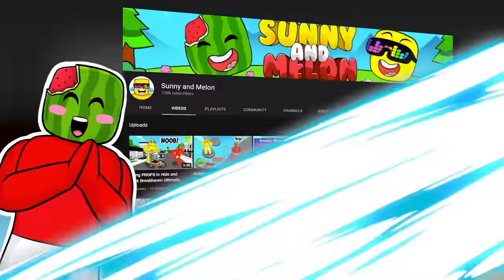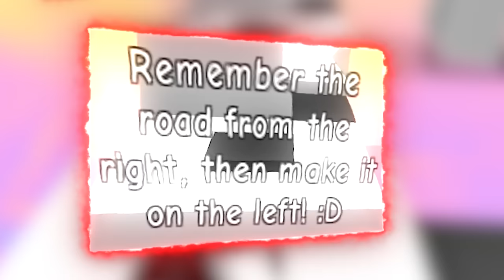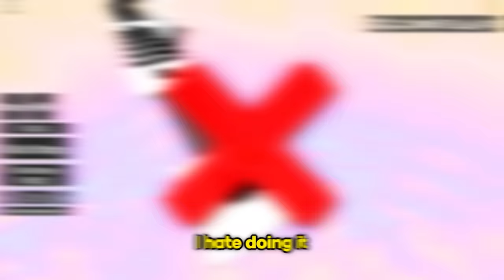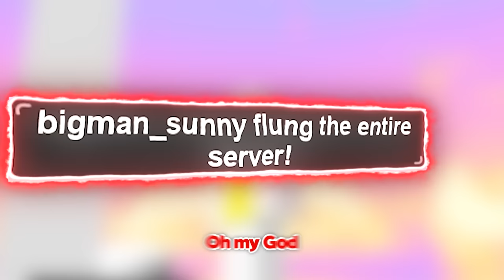Roblox Obby But the Ultimate TROLL made Fake Jumps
Roblox Obby But TROLL made Fake Jumps
Sunny and Melon are playing a Roblox Obby Ultimate Troll Map!!!
Hopefully we're able to win without losing all of our sanity and raging too hard.
Comment suggestions for what roblox game we should play next.